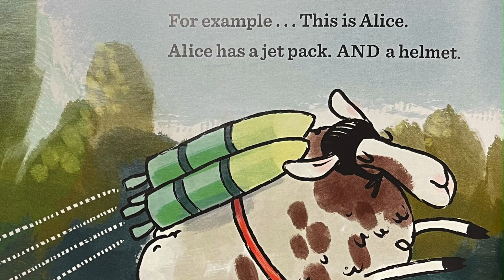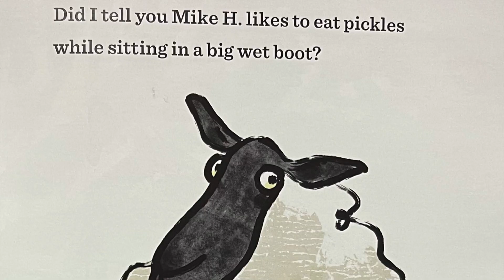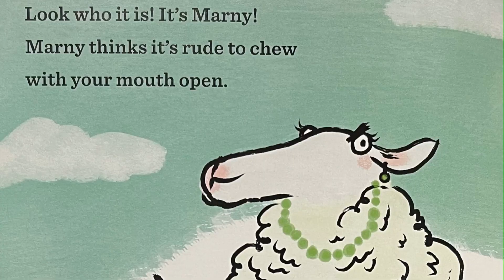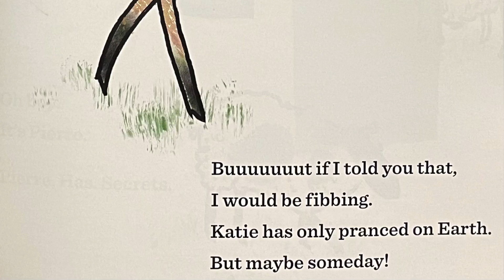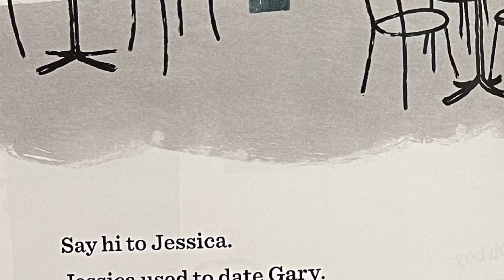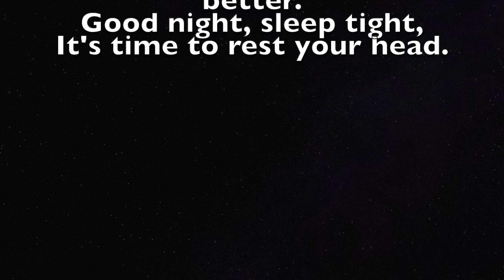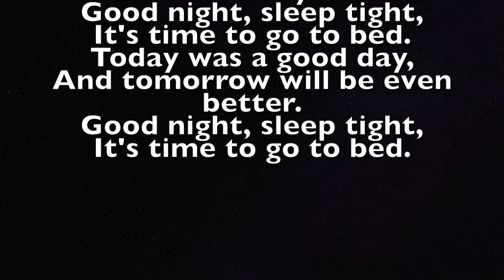Goodnight Gwinnett: Not All Sheep Are Boring!